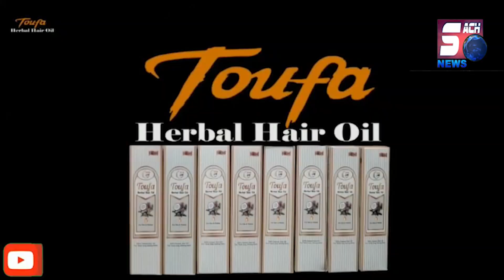MLA Kausar Mohiuddin Paidal Daura with HMWSSB, GHMC Officials in Karwan Constituency